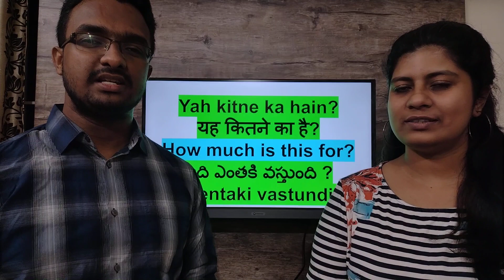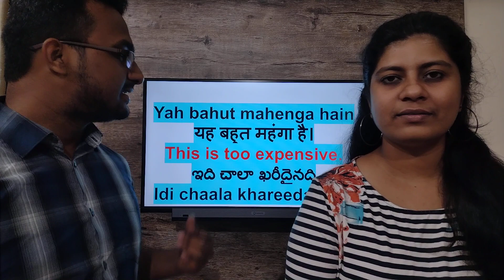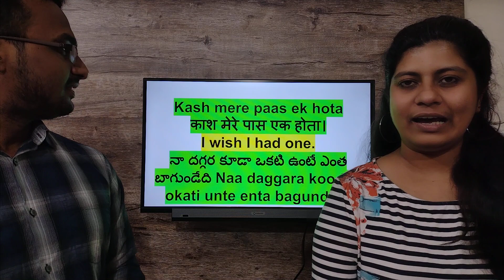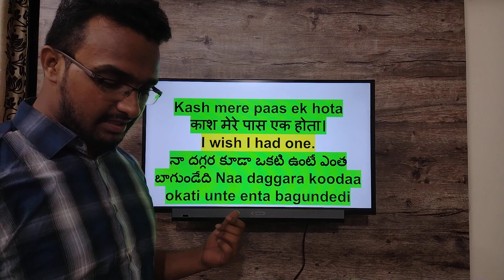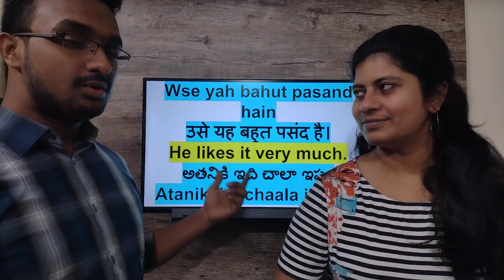54. Shopping ke words Kharidari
Shopping ke words Kharidari

Telugu-Hindi-English Learn friends se baatein kaise karein easily for beginners